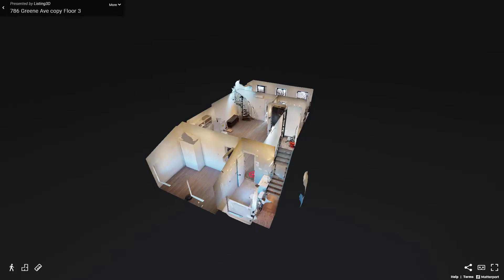786 Greene Avenue, FLOOR 3, Brooklyn, NY - Presented by Kevin Michael